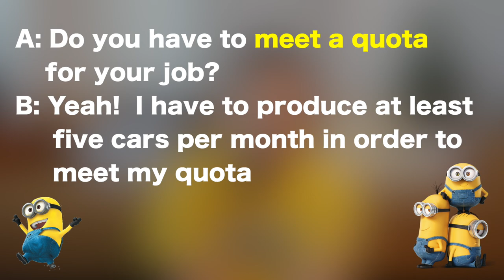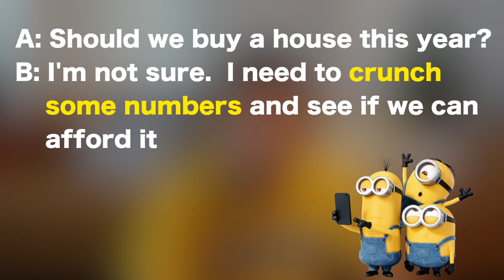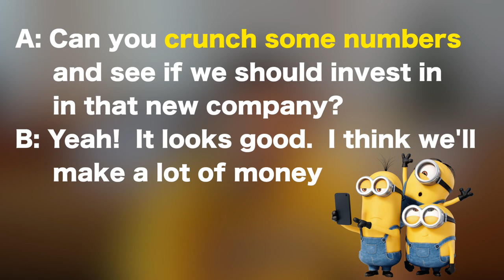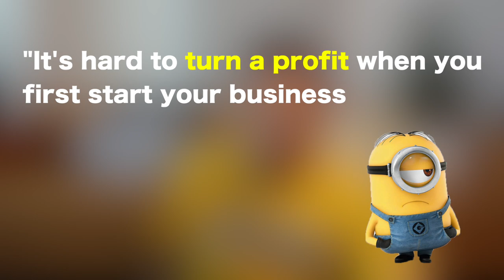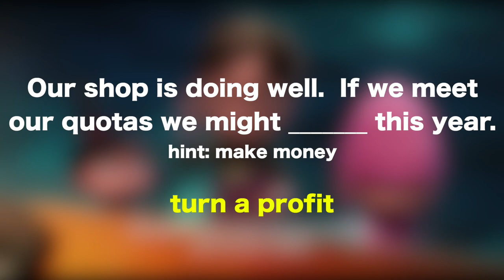Learn English with Pixar (Business Terms) | Despicable Me (For Intermediate and Advanced Learners)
Learn colloquial English phrases used in popular movies

-Meet A Quota
-Crunch Numbers
-Turn A Profit